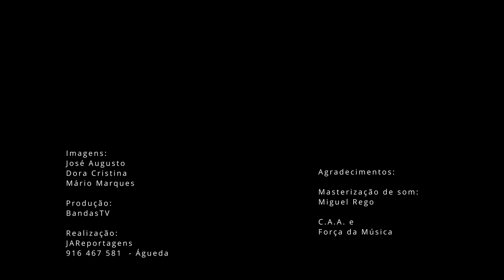Banda Alvarense + Bruno Santos "Otter", Diogo Cordeiro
Improvisações:
Trombone, Ricardo Neves
Trompte, João Sousa